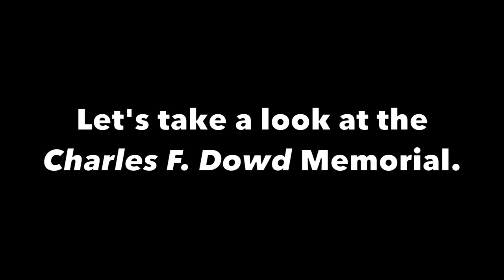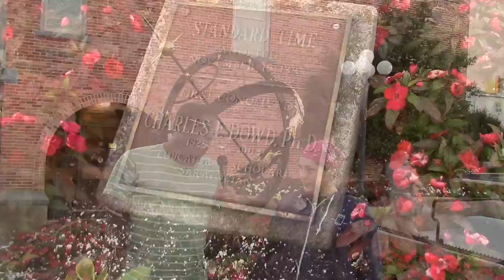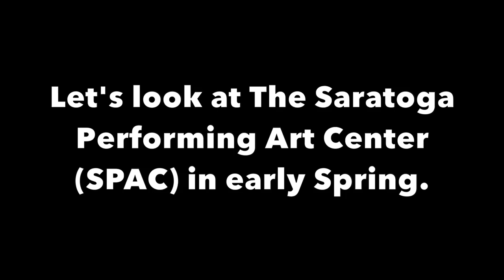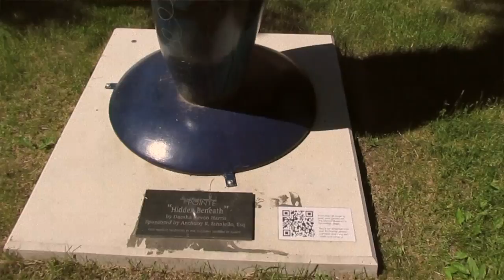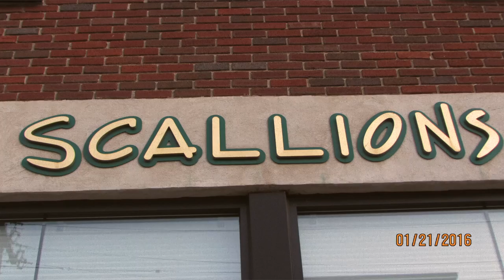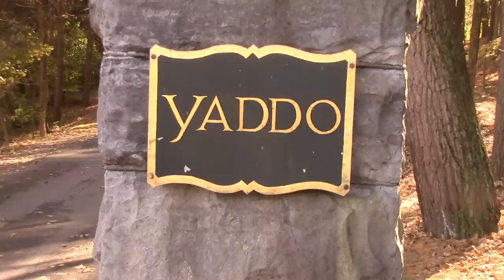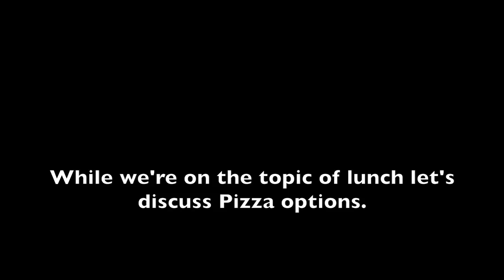Sightseeing & Tourism: Saratoga Springs, NY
Sightseeing & Tourism: Saratoga Springs, NY...Documentary Showing Sights of Saratoga and Things to do in the city. Rennell Reed is your host. I will take you around this iconic city in upstate New York. Since we're in Congress Park let's take a look at this part of the city first. The Saratoga History Museum and Canfield Casino.

Saratoga Springs isn't called Saratoga Springs for nothing. Here I am at Congress Spring in Congress Park which is mineral water from the ground. So if you want to you don't have to buy water at the store. If you have a water bottle you can just put it into one of these 4 spigots where water comes out. The water is quite good. Spit and Spat Fountains, Batchelor Inn and Downtown Saratoga.
While you're in Congress Park be sure to ride the Congress Park Carousel. Now this Carousel first made it's daube here in Saratoga in 1910. It was then auctioned for a price of over $150,000. According to the U.S. National Carousel Association, of the 3 to 4000 wooden carousels carved in America between 1885 and 1930 less than 150 of them still operate today. The Congress Park Carousel is the only wooden carousel carved by Marcus Illions that still operates today and this is a 2 row Carousel.

Be sure to check out The Charles F. Dowd Memorial. Charles F. Dowd was the first person to come up with the idea of standardized time. In the mid 1800s he was the principal of the Girls School which is now Skidmore College. He passed away in 1904 here in Saratoga under the wheel of a train.

Co-Host Megan Parsons I.O.S. Productions/Saratoga Native.

In the Saratoga Spa State Park there is a Sundial Clock dedicated to Newman Pete Wait Junior who was the president of the Saratoga Performing Art Center. (SPAC) Also check out the Geyser Island Spouter. In addition to the spring at Congress Park which is Mineral water, there is also the Joseph L. Bruno Pavilion which is fresh water with the acception of one of the spigot that spits out mineral water.

The State Seal Spring is special because it is the only fresh water spring that is naturally cold besides the Joseph L Bruno Pavilion. Ballet slippers can be found all around the city of Saratoga because The New York City Ballet takes place at S.P.A.C. every year. These slippers have different art projects on them. It's similar to the Uncle Sam Statues in Troy, NY but in Saratoga we have Ballet Slippers.

The Saratoga Auto Museum has a collection of old cars from the 1960s, 1950s, 1940s, 1930s, 1920s and since the dawn of the auto mobile in the State of New York. It was also the Saratoga bottling plant. Notice that the building still says Bottling Plant.

Be Sure to check out Yaddo Gardens. Hungry yet? Be sure to go to Lake Local on Saratoga Lake just before you get to the Saratoga lake bridge.

As we all know Saratoga is known for the Horse Racing Track. It is the most popular thing to do in Saratoga Springs.

Special Thanks To:
Lake Local, Saratoga Auto Museum, People Of Saratoga, Ben & Jerry's Ice Cream.

Produced By Rennell Reed Films & I.O.S. Productions.

Videography by Rennell Reed, Megan Parsons & John Darcy.

Photos By Rennell Reed. Additional Photography by Ray's Country Images. (No Longer Operational)

Footage of The Firecracker 4 Race Provided by Ed Burke.

Music: Life Of Riley By Kevin MacLeod, Inevitable Relationship By Rennell Reed, Cattails By Kevin MacLeod, Awesome Call By Kevin MacLeod, Electro Cabello By Kevin MacLeod, Reasons To Smile By Alex Elena & Topher Mohr, Off To Osaka By Kevin MacLeod, Daily Beetle By Kevin MacLeod, Payday By Silent Partner, Don't Turn Back By Silent Partner, Sunday Morning By Nicolai Heidlas, Little Idea By Bensound, Aurea Carmina By Kevin MacLeod, Motivator By Kevin MacLeod & Tonto By Silent Partner.

Warning: This program and the content within it is property of Rennell Reed Films I.O.S Productions and is protected by copyright law and international treaties.